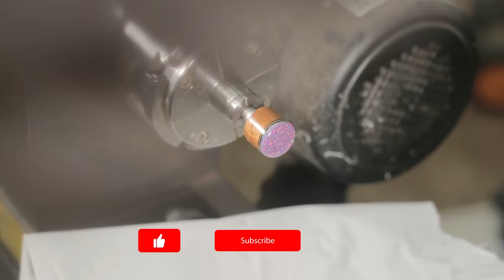Making a CUSTOM guitar: The OPAL (Full BUILD)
This is my entry in The Great Guitar Build Off 2021
I'm going to build a very unique guitar with a very special and stunning timber.